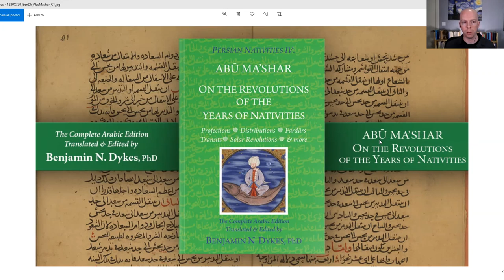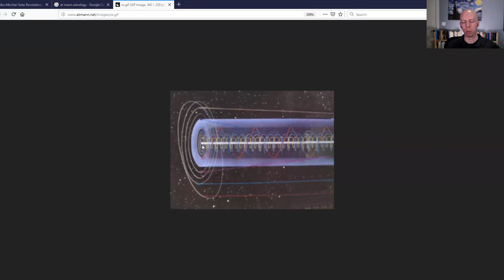Abu Ma'shar on Solar Returns, with Benjamin Dykes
An interview with Dr. Benjamin Dykes about his new translation of a highly influential book on solar returns by the 9th century astrologer Abu Ma’shar.

The title of the book is Persian Nativities IV: On the Revolutions of the Years of Nativities:

Abu Ma’shar (d. 886 CE) was one of the most prolific and influential early Medieval astrologers who wrote in Arabic, living in Baghdad in the middle of the 9th century.

He wrote one of the most famous and comprehensive works on solar returns, titled On the Revolutions of the Years of Nativities.

Portions of this book were translated from Arabic into Latin in the 12th century, which then influenced many subsequent generations of astrologers in the west.

In 2010 Ben translated the Latin version of Abu Ma’shar’s book on solar returns and published it as Persian Nativities III.

Now he has gone back and translated the entirety of the original Arabic text, which not only contains a lot of material that was missing in the Latin version, but the meaning of the text is much richer and more nuanced because the translation is from the original language.

During the course of the interview we talk about who Abu Ma’shar was, why he thought that calculating solar return charts was important, and some of the specific things that he recommended looking at when trying to interpret a solar return.

Let us know if you have any questions in the comments section below!

Timestamps:

00:00:00 Intro
00:02:08 Who was Abu Ma'shar?
00:05:40 Benjamin Dykes' translation background
00:10:36 Historical context of the solar returns book
00:15:49 What is a solar return chart?
00:19:06 How to calculate the solar return chart
00:26:50 Ma'shar's theory of prediction for solar returns
00:34:24 Why we can never fully experience our nativity
00:41:28 Why we need time lords
00:47:05 Abu Ma'shar's background and nativity
00:55:35 Abu Ma'shar on house division issue
01:10:00 Interpretive principles for solar returns
01:20:45 Monthly solar return techniques
01:27:18 Fidaria time lord technique
01:33:04 Longevity and length of life technique
01:42:00 More about Abu Ma'shar
01:45:40 Importance of using time lord techniques
01:47:00 Where to buy Ben's book
01:47:45 Ben's natal course and projects